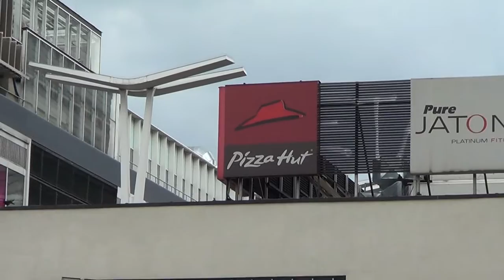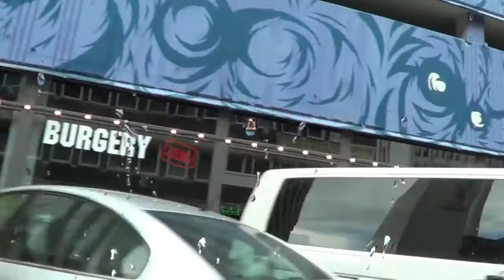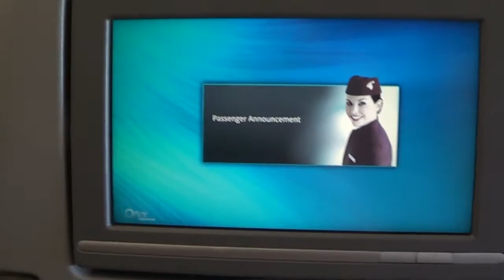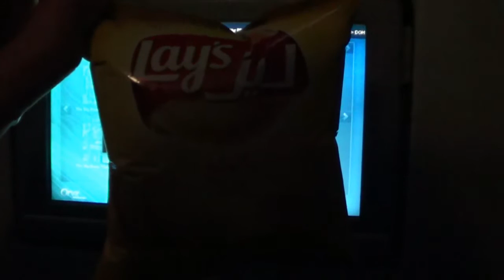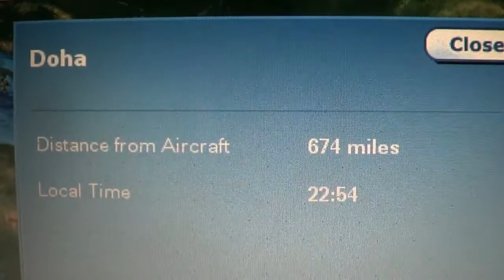25th May 2016 - Goodbye Warsaw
Today we say goodbye to Warsaw.